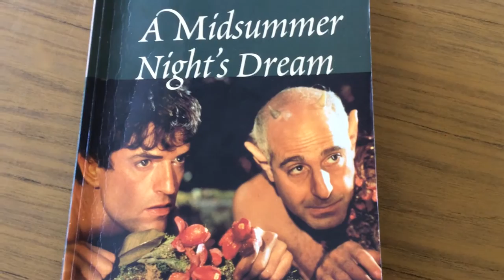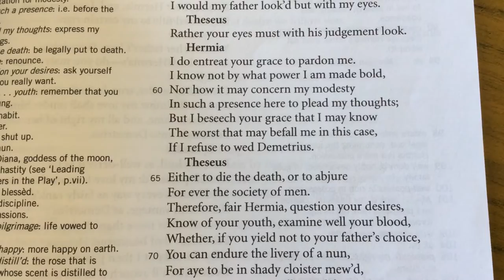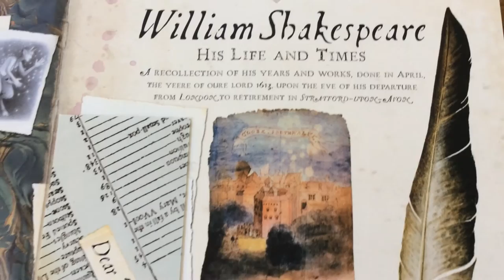St Killians's College BBC School Report 2016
St Killian's BBC School Report team ask 'Why is Shakespeare still so popular?'